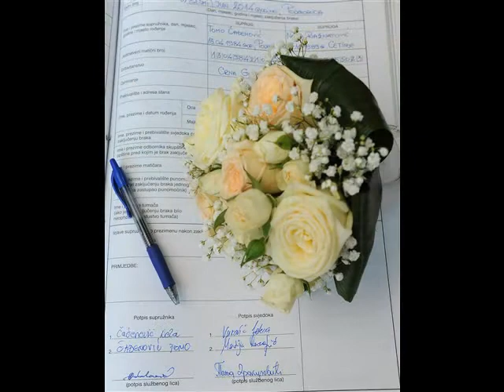Fotografisanje svadbi Zoran Djuric (Nela i Tomo)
Foto: Zoran Djuric
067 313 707